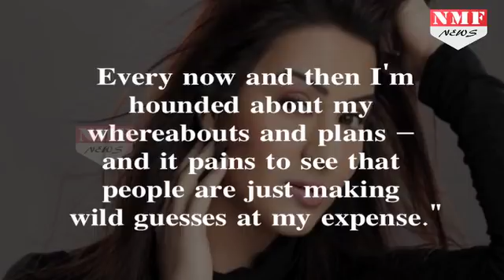Shilpa ने Bigg Boss को लेकर कही ये बात, सुनकर नाराज हो सकते है Salman Khan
After bagging the Bigg Boss 11 trophy, Shilpa Shinde is seen partying with family and close friends. While she seems to be enjoying her win, in a recent interview, the actress confessed that her life has become a joke after the show.